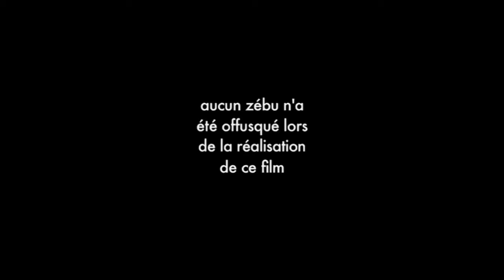La Balade de Roger le Zébu- Invasion de criquet- no comment ®- Madagascar